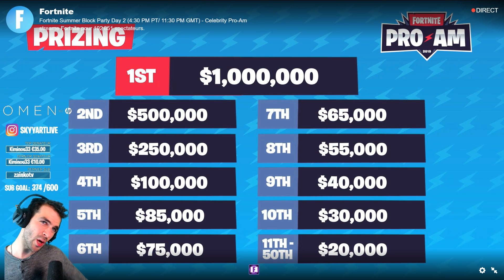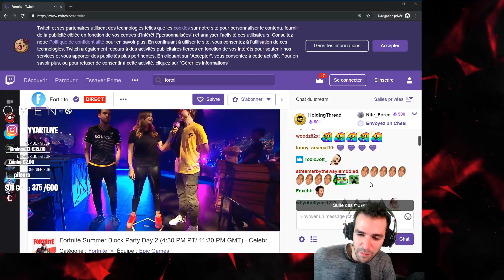🏆LE TOURNOI PRO AM AVEC GOTAGA NINJA TFUE & AIRWAKS à 3 MILLIONS $ : GAME 1 !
⚡Pour tenter de Gagner la PS4/Switch, Code Créateur :  SKYYART

Voici la game 1 du tournoi pro am avec 3 millions de dollars pour la charité avec ninja gotaga airwaks tfue et bien d'autres joueurs très connus de la scène fortnite mais aussi des célébrité invité spécialement pour ce pro am 2019 de la saison 9 !

rappel des horaires des lives :
Dimanche 11h 17h
Lundi 17h -21h
Mardi 18h - 1h
et les autres jours c'est quand jsuis motivé mais rarement le vendredi!

Avec -3% avec le Code Skyyart !

Merci à Omen de me soutenir dans mes projets.